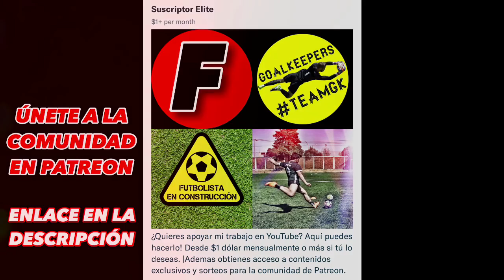CRISTIANO RONALDO | ESPINILLERAS Y CALCETAS | CR7 THEBEST Siiu!